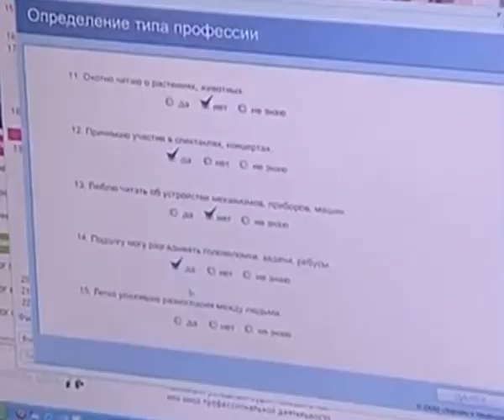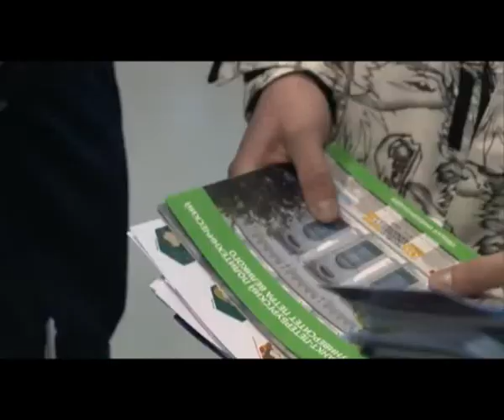КунгурТВ 18 01 2018 Дайджест